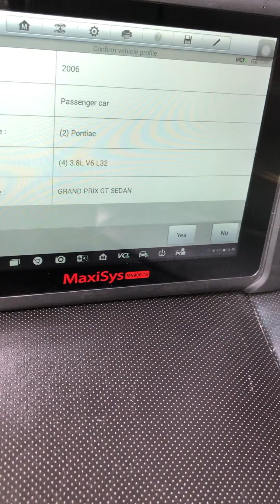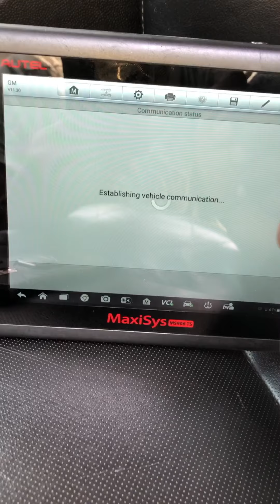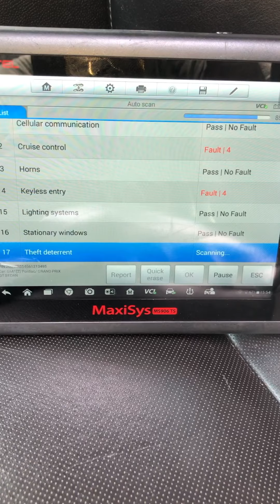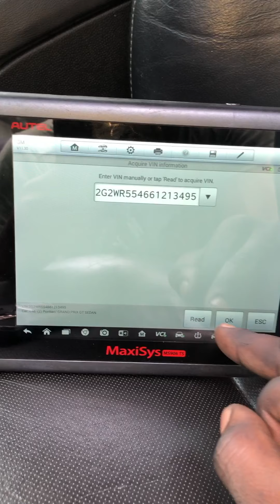HOW TO REPLACE ACCELERATOR PEDAL POSITION SENSOR ON A 2006 GRAND PRIX GT SEDAN!!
Reason for replacing this pedal sensor car was shutting down after few minutes and pedal wasn’t releasing same time when accelerating due to rust on pedal.

Year:2006

Vehicle type: passenger car

Product make: pontiac

Engine type: 8.8L v6 L32

Vehicle name: GRAND PRIX GT SEDAN